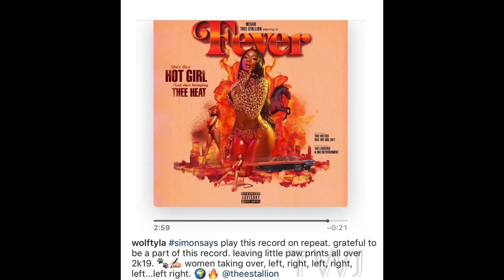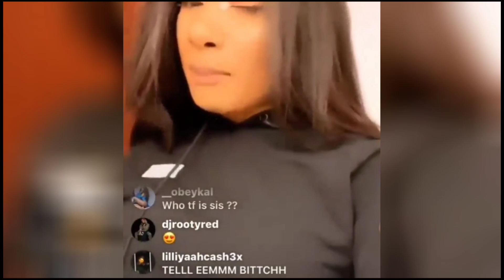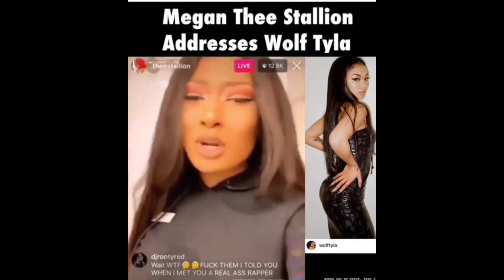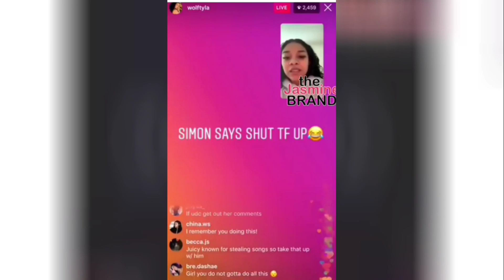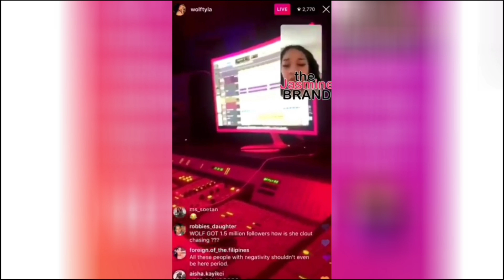Megan Thee Stallion Calls Wolf Tyla A Clout Chaser!! Wolf Tyla Responds!!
Megan Thee Stallion & Wolf Tyla Had A small Disagreement on wolf tylas contributions.